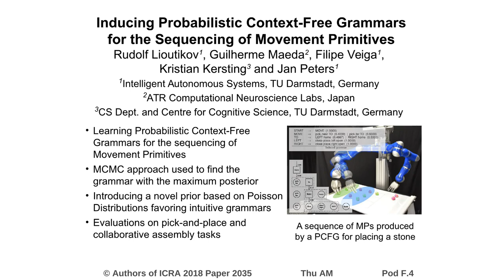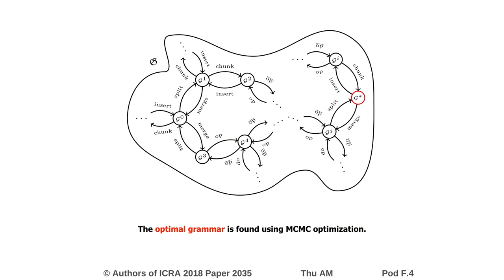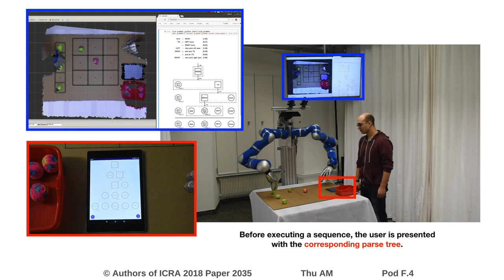Inducing Probabilistic Context-Free Grammars for the Sequencing of Movement Primitives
Interactive Session Thu AM Pod F.4
Authors: Lioutikov, Rudolf; Maeda, Guilherme Jorge; Veiga, Filipe Fernandes; Kersting, Kristian; Peters, Jan
Title: Inducing Probabilistic Context-Free Grammars for the Sequencing of Movement Primitives

Abstract:
Movement Primitives are a well studied and widely applied concept in modern robotics. Composing primitives out of an existing library, however, has shown to be a challenging problem. We propose the use of probabilistic context-free grammars to sequence a series of primitives to generate complex robot policies from a given library of primitives. The rule-based nature of formal grammars allows an intuitive encoding of hierarchically and recursively structured tasks. This hierarchical concept strongly connects with the way robot policies can be learned, organized, and re-used. However, the induction of context-free grammars has proven to be a complicated and yet unsolved challenge. In this work, we exploit the physical nature of robot movement primitives to restrict and efficiently search the grammar space. The grammar is learned applying a Markov Chain Monte Carlo optimization over the posteriors of the grammars given the observations. The proposal distribution is defined as a mixture over the probabilities of the operators connecting the search space. Restrictions to these operators guarantee continuous sequences while reducing the grammar space. We validate our method on a redundant 7 degree-of-freedom lightweight robotic arm on tasks that require the generation of complex sequences consisting of simple movement primitives.